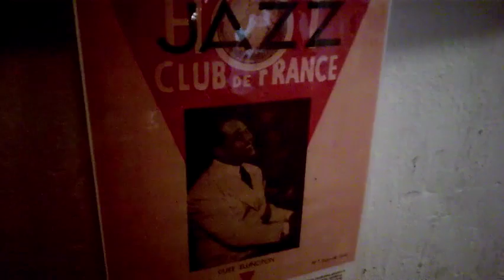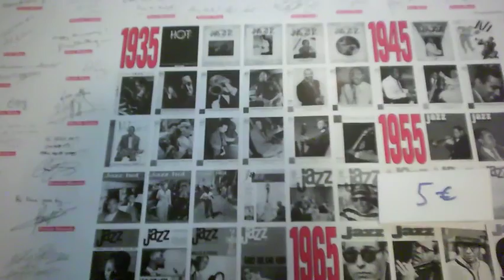Delaunay's Dilemma, 80 ans Jazz Hot, Fond'Action Boris Vian - Paris avril 2015